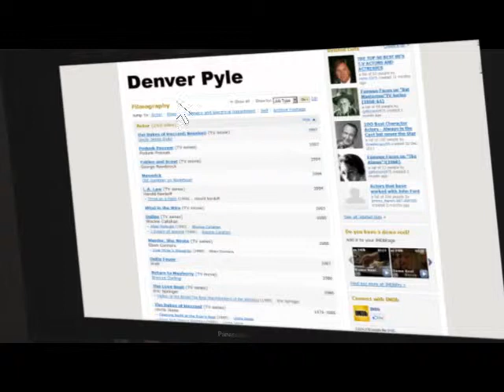INTEGREAT! I wish my phone could do THAT!